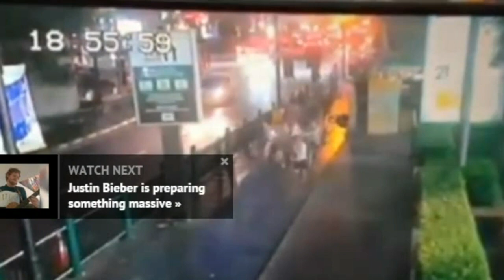[CCTV] Bangkok Bomb Blast: Deadly Blast Kills At Least 27 Near Erawan Shrine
Bangkok explosion: Chilling CCTV footage captures moment of bomb blast which left scores dead

This is the chilling moment a deadly bomb exploded in the centre of Bangkok - leaving several people dead.

The blast in a busy tourist area of Bangkok killed at least 12 people and has injured at least 20.

Footage shows a blast of flames appear as scores of motorists and pedestrians travel through an underpass.

Scene: Pedestrians and motorists moment before the bomb goes off
Explosion: People ran for their lives after the huge blast
People can be seen running from the scene in terror moments after the explosion while cars stop in the middle of the road.

The blast took place just after 7pm local time at Erawan Shrine Bangkok, with emergency services racing to the scene.

Images shared on social media have shown destruction of the surrounding area, and bodies lying dead in the street.

A witness said: "This is the first time I've ever seen anything like this in Bangkok. I saw five bodies near a shrine."

Officers are warning people at the scene that there could be another bomb, and to evacuate the area.